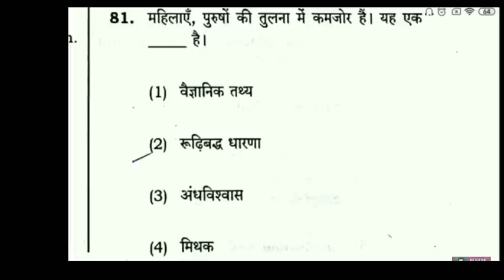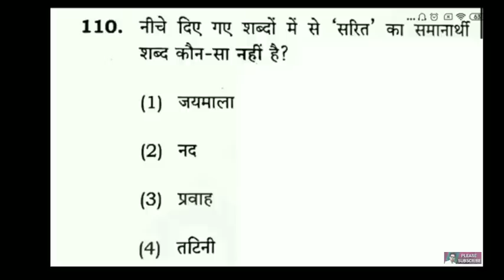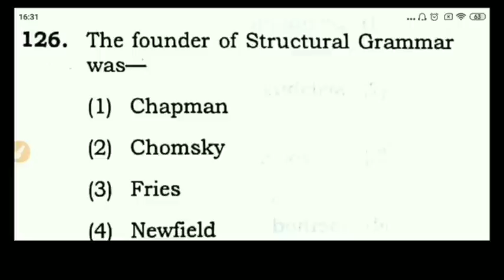ctet 2018 court case 24 04 2019 || ctet कोर्ट केस का आज अंतिम फैसला || court decision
हमारी Website/Blog पर visit करने के लिए यहाँ click करें

✔यदि आपको विडियो से सम्बंधित किसी भी प्रकार की समस्या आ रही है तो कृपया कॉमेंट बॉक्स में जरूर लिखें आपकी पूर्ण रूप से सहायता की जायेगी ।

✔अपने कीमती सुझाव / राय देने के लिए कॉमेंट बॉक्स में कॉमेंट अवश्य करें। आपके कीमती उपयोगी सुझाव हमारे लिए महत्वपूर्ण है।

इस वीडियो के अंतर्गत निम्न प्रकरणो पर चर्चा की गई है

Ctet 2018 high court case news update
Ctet 2018 latest news on 24 april 2019
Ctet 2018 bonus marks good news
ctet 2018 result court case discussion
good news for ctet candidate
ctet 2018 Court case against CBSE
highcourt response for ctet 2018
ctet delhi high court case
CTET 2018 Court Case bonus marks discission
ctet 2018  increase Mark's
ctet 2018 court case 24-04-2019
ctet कोर्ट केस का आज अंतिम फैसला
court decision on 24/04/2019